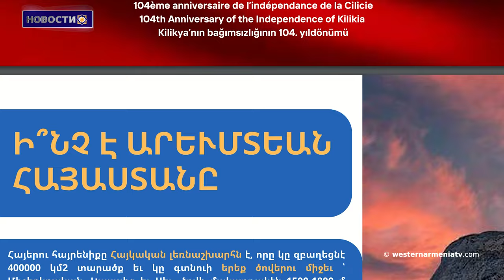CSI осуждает принесенные извинения Олимпийского комитета Азербайджану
1. Вышел в свет 40-й номер журнала Western Armenia
2. CSI осуждает принесенные  извинения Олимпийского комитета Азербайджану
3. Баку и Турция присвоили сотни армянских  сортов винограда: Аваг Арутюнян
4. Сыны Западной Армении: Джерард Гафесчян
5. Баку разрушил памятник Ашота Гуляна/Бекор/
6. Азербайджанские журналисты сфотографировали деревню Киранц с переданных территорий
7. Большой успех армянского кружка Французской Ривьеры